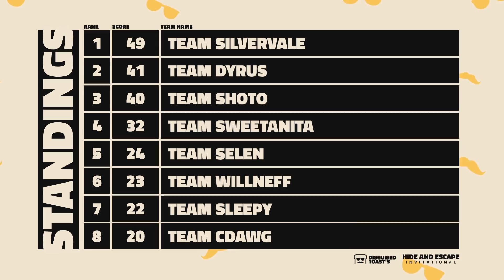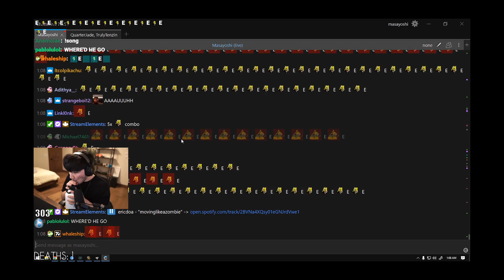Top OfflineTV Clips Today 329